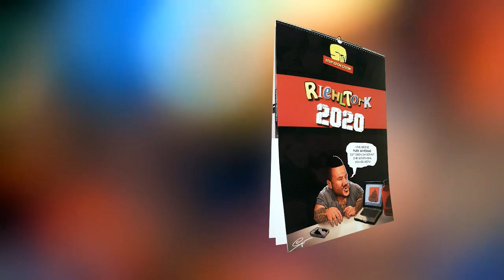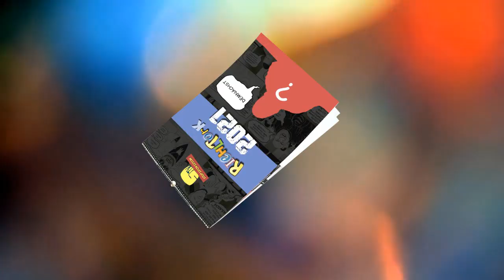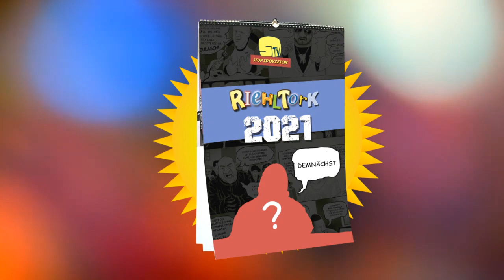Der Stupidovizion Riehltork Kalender 2021 (Riehltork & Promo)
Den Stupidovizion Riehltork Kalender 2021 könnt ihr ab sofort für nur 20 Euro hier vorbestellen:

!!Adresse und Stückzahl nicht vergessen!!!